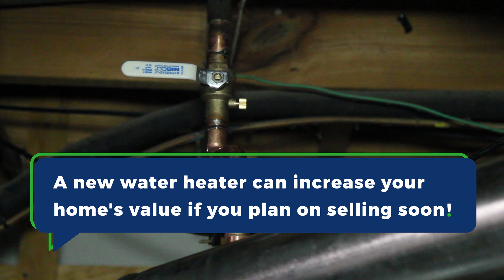Is It Time To Replace Your Water Heater?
If you notice rust in your water, it may be time to replace your water heater. Did you know the average water heater lasts between 10-15 years? Constant repairs on your water heater can add up. It may be more cost effective to replace your unit. If your unit is 12 years or older, replacing your unit may be a smart option. A new water heater can increase your home's value if you plan on selling soon!